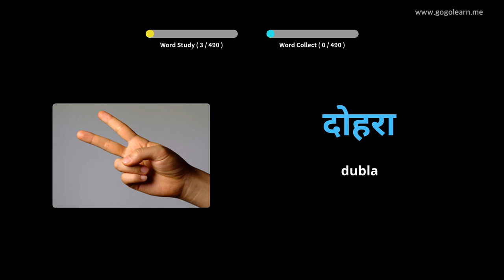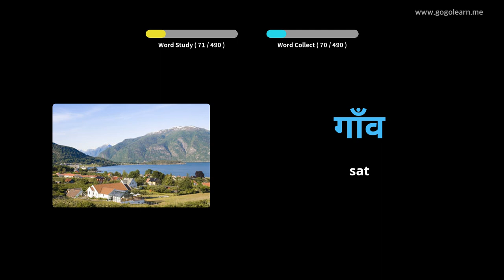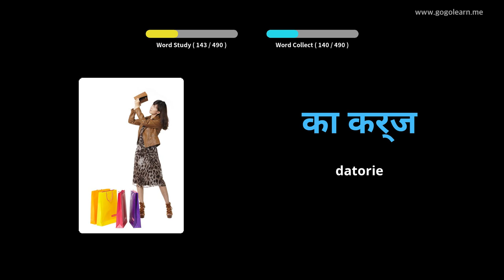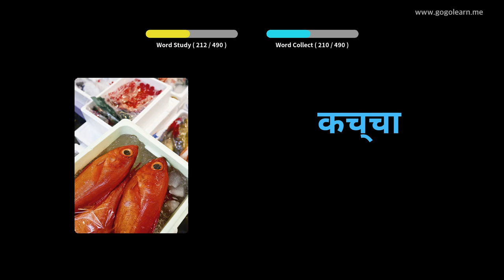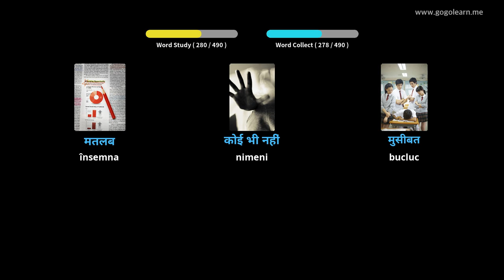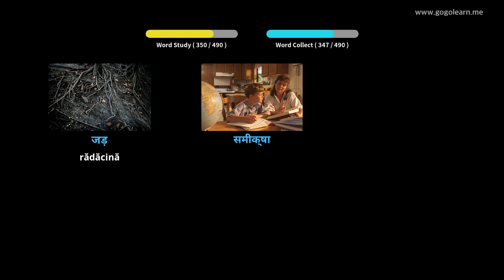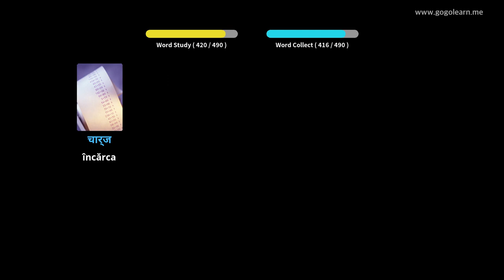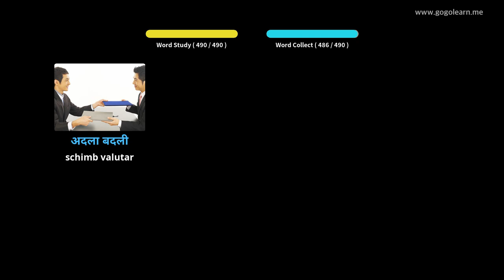Aflați Hindi Prin Imagini |Vocabularul Hindi Școala Medie De Bază | Golearn